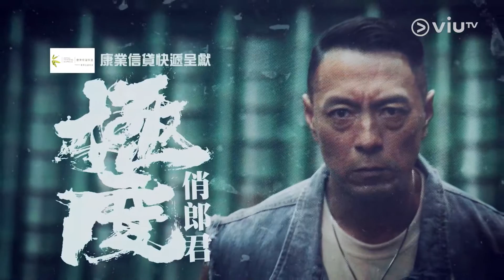《極度俏郎君》極度潮語教室：0興！ 別苦溫泉準備參加「全民按摩」？